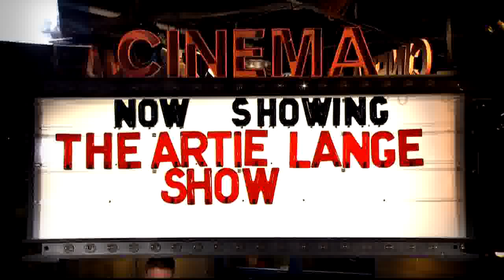The Artie Lange Show - Best of Friday, April 25